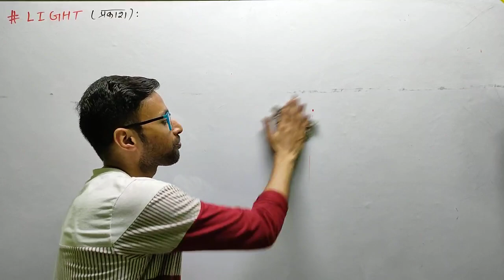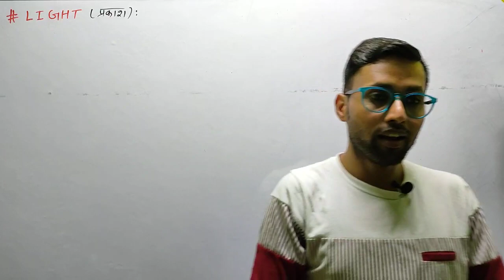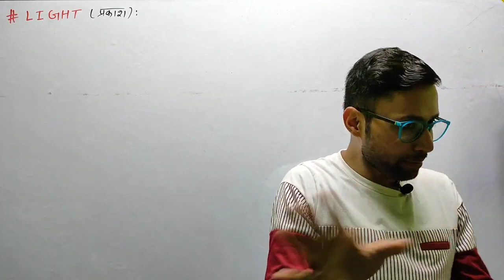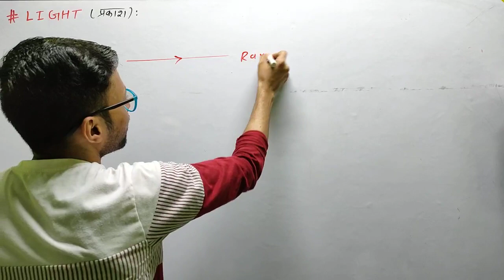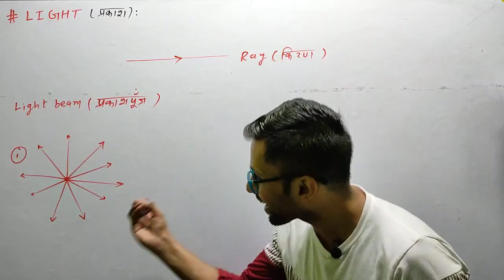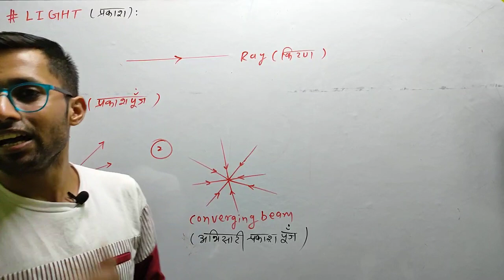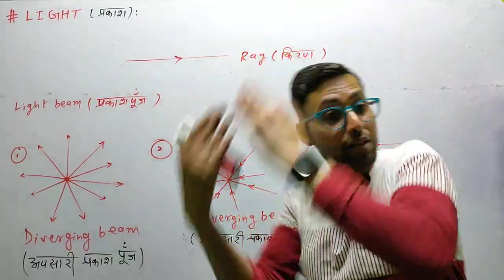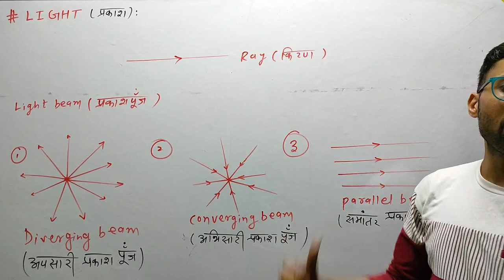SCIENCE CLASS 10 || REFLECTION OF LIGHT || LECTURE 01 ||10TH PHYSICS